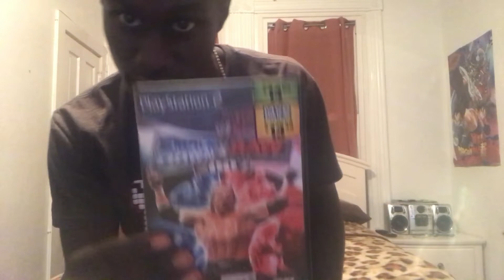John Cena Prank Call Reaction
Follow my on Social Medias:
Follow Me On PSN: Sonicboy171